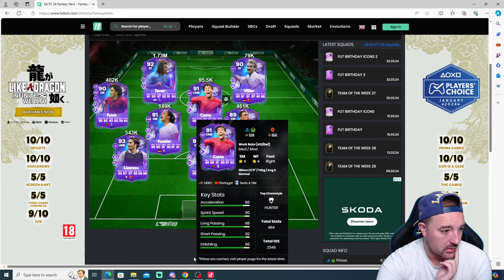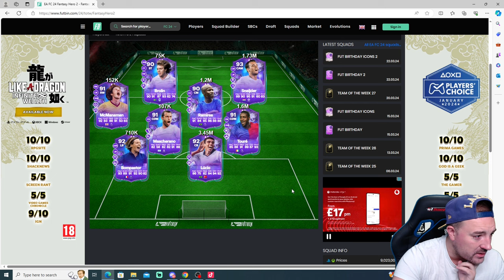I OPENED 30x 87+ ENCORE HERO PLAYER PICKS!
Today ea have released new 87+ encore hero player picks and i opened 30x of them, so check out who we got!